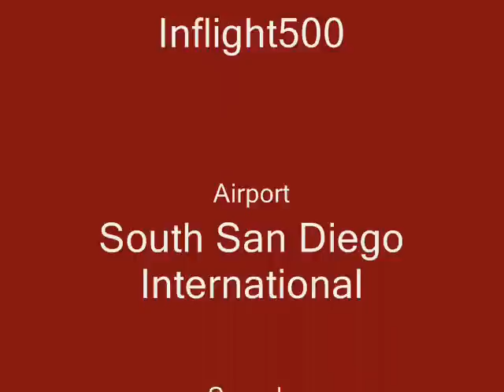Spotting at South San Diego International Part 2 Stop Motion